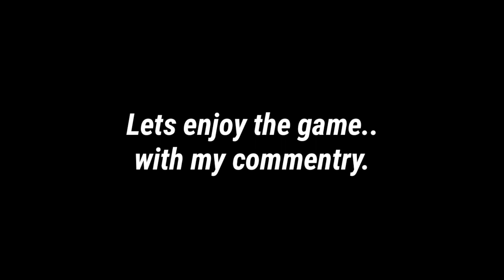After Long time i am back|| Super sataurdy with cricket || Thakuri vlogs